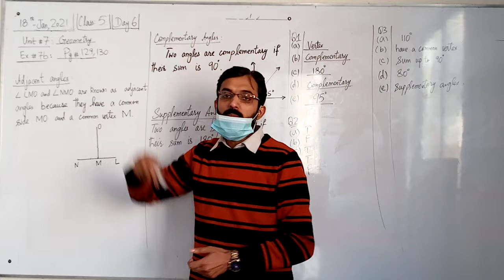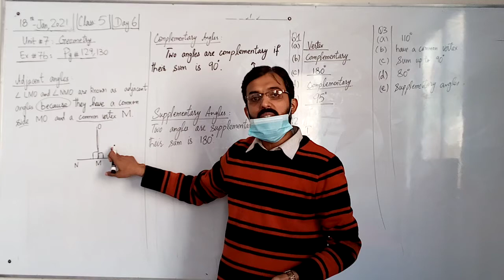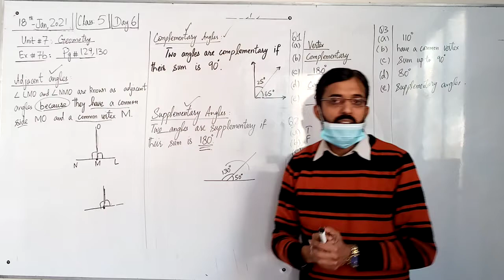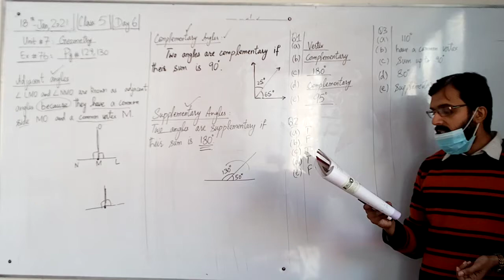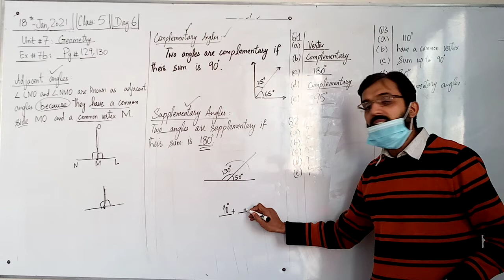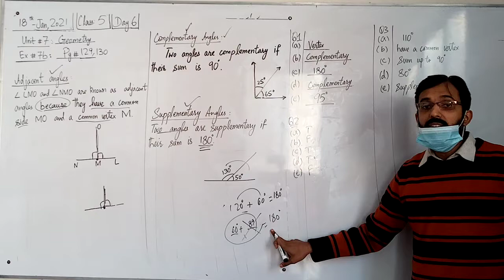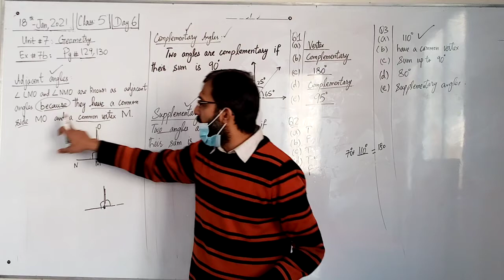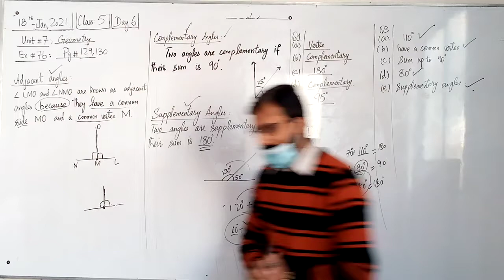grade 5 18 1 21 math